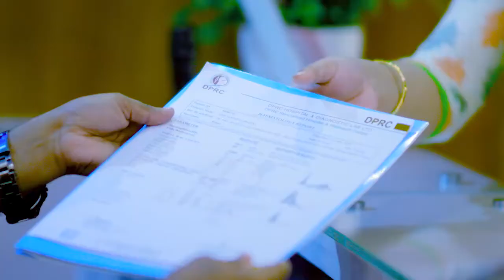কোমর ব্যথা, পায়ের মাংসপেশি ব্যথা ভাল হল | Back Pain & Muscle Pain Treatment